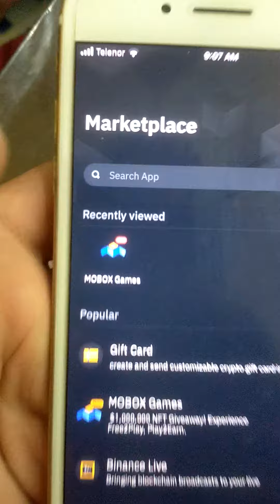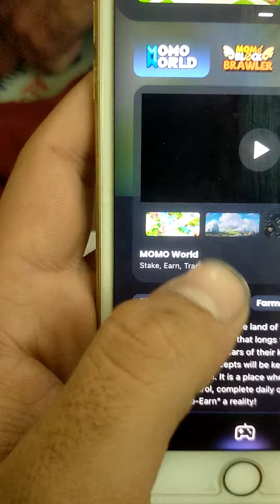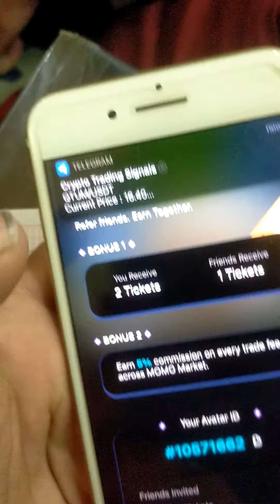Earn Free Mbox NFT || How to Earn free Mbox NFT Quick Update || MBOX NFT Earn Now